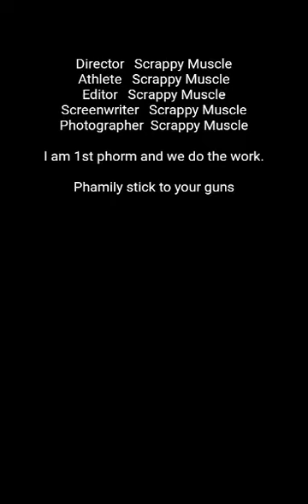I am 1st phorm stick to your guns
In this life you will have downfalls you will have mistakes he will have people that mislead you situations that mislead you.

But it's important to know who God made you to be in to take everything as a learning experience.

My name's Alex Scrappy muscle and I am 1st phorm and I will stick to my guns.